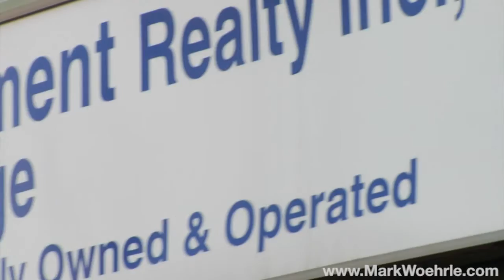Remax 371 Wilson St. E, Ancaster!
Looking to buy or sell a house in Ancaster? If so contact Mark Woehrle, broker at Remax today!

Mark Woehrle
Broker
RE/MAX, Escarpment, Realty Inc., Brokerage